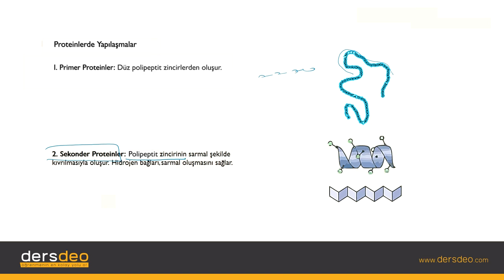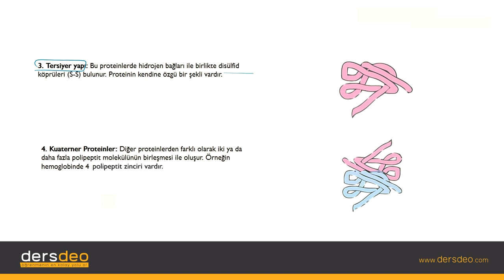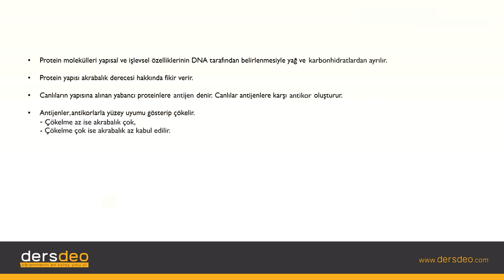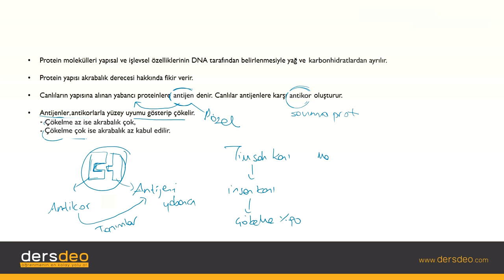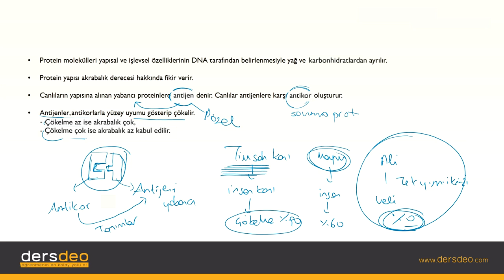Biyoloji- Canlıların Temel Bileşenleri - Proteinlerde Yapılaşmalar #08